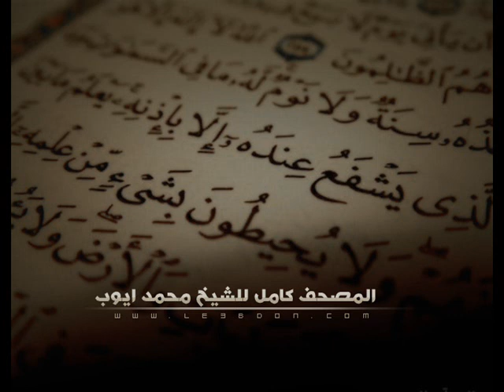سورة الشورى كاملة للشيخ محمد ايوب .. Surat Ashura For Ayub